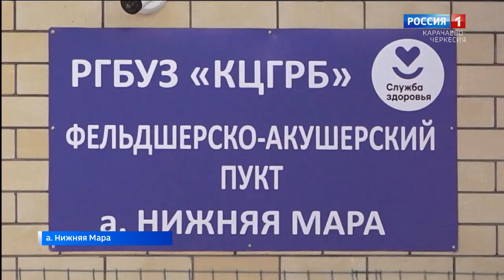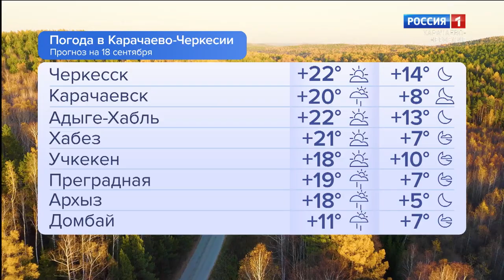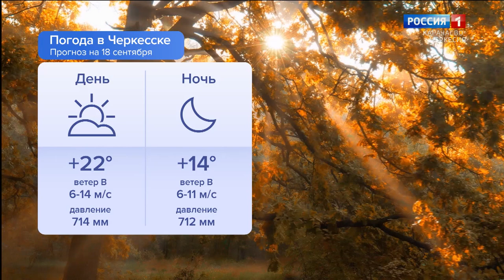Утро России. Карачаево-Черкесия 18.09.2024